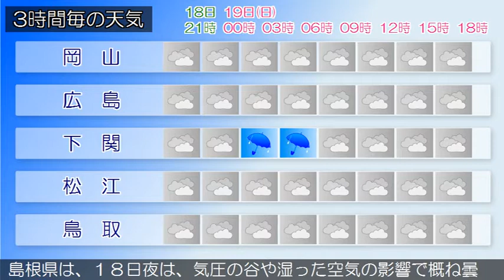2020/07/18 中国地方の天気予報 夕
広島県では、１８日夜遅くまで急な強い雨や落雷に注意してく
ださい。
広島県は、中国地方は、高気圧に覆われて概ね晴れていますが
、湿った空気の影響で雨の降っている所があります。
岡山県は、１８日夜は、気圧の谷や湿った空気の影響で概ね曇
り、雨や雷雨となる所があるでしょう。
山口県は、１９日は、気圧の谷や湿った空気の影響により概ね
曇りで、雨や雷雨となる所があるでしょう。また、高温が予想
されるため、熱中症など健康管理に注意してください。
鳥取県は、１９日は、引き続き、気圧の谷や湿った空気の影響
で曇り、午後は雨の降る所があるでしょう。
島根県は、１８日夜は、気圧の谷や湿った空気の影響で概ね曇
り、東部と西部では夜のはじめ頃まで雨や雷雨となる所がある
でしょう。